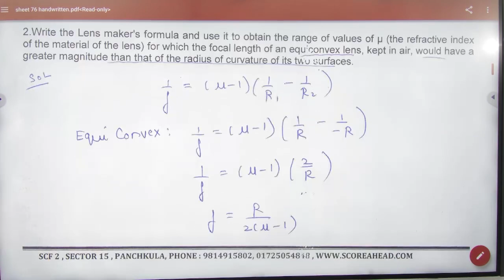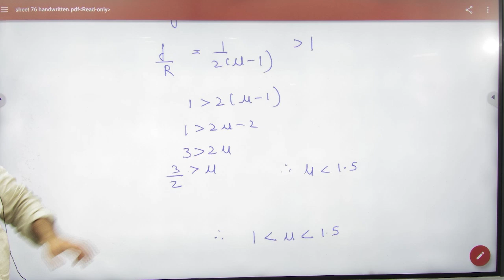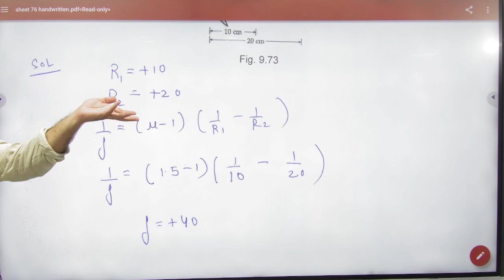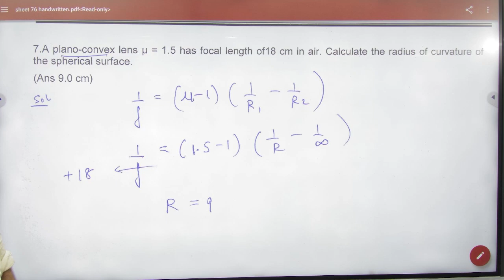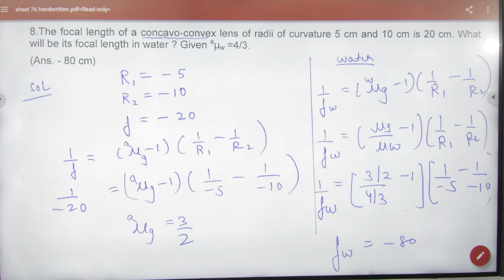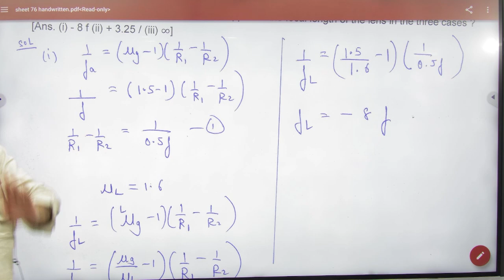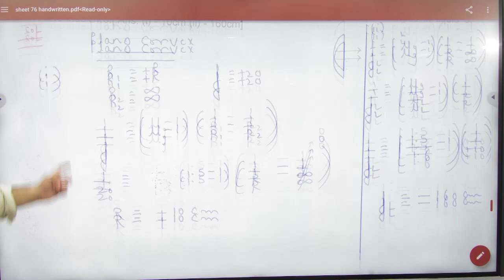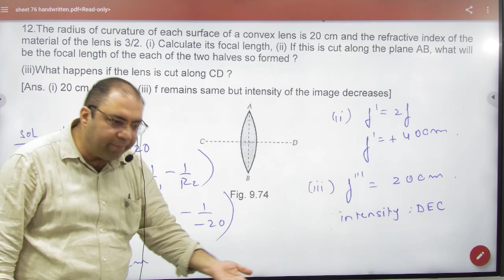1 Numericals on lens maker formula